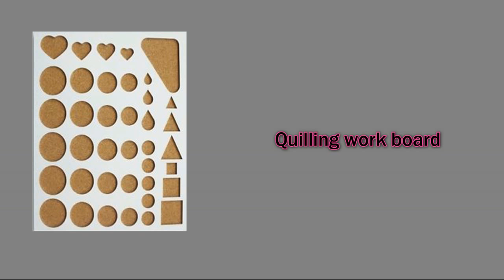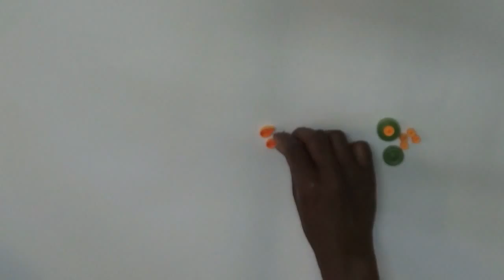Paper quilling Toy Keychain